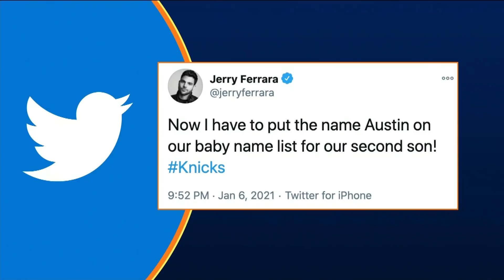Is Jerry Ferrara Naming His Future Son After Austin Rivers? | MSG AM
Actor, New York Knicks Fan,  and MSG AM contributor Jerry Ferrara talks the Knicks recent win streak in the hands of new coach Tom Thibodeau and stellar play by Austin Rivers and whether or not he will be naming his son after Rivers.

Turtle Talk: What Does Jerry Ferrara Think Of Tom Thibodeau and Austin Rivers? | MSG AM